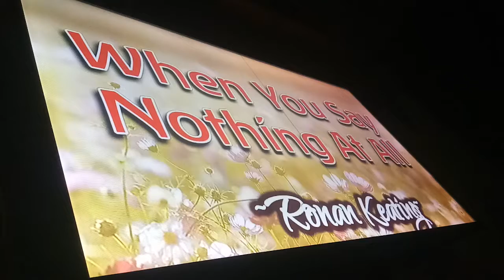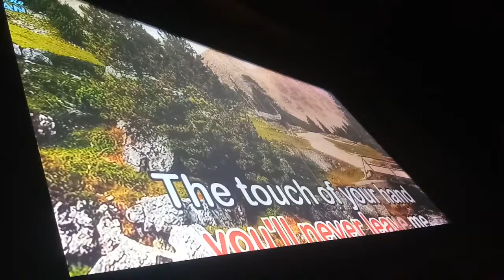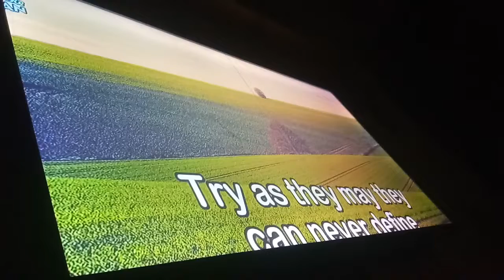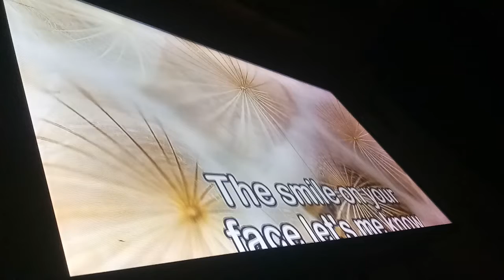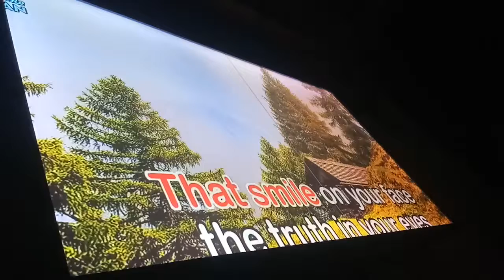November 27, 2022